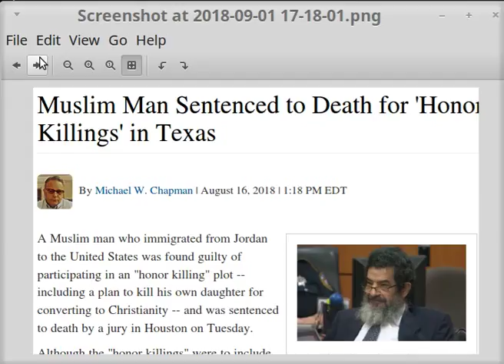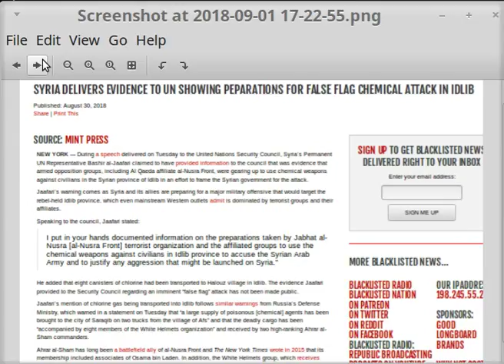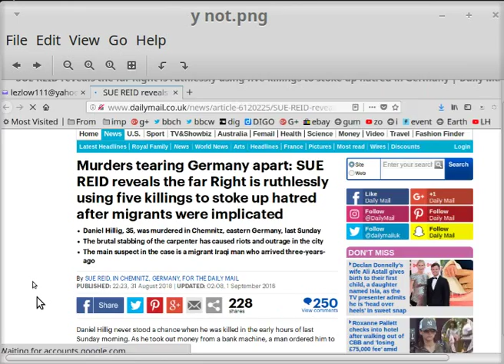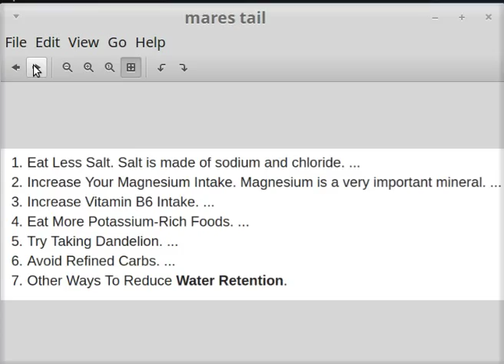TRUMP AND CHRISTEMDOM